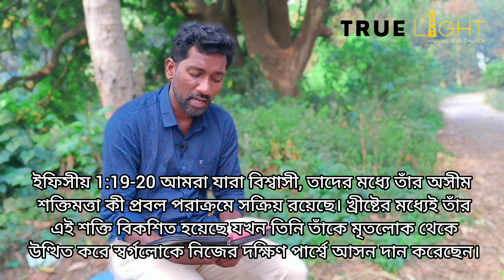18th MARCH 24#walk_with_god @শান্তি দেওয়ার ঈশ্বর#jishur bangla procher#christian message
সোমবার থেকে শুক্রবার
Time - 10:00 AM - 12:00 PM

🔲*️⃣  আপনি আমাদের প্রার্থনার দ্বারা উপকৃত হয়ে থাকলে আপনি আমাদের ministry কে supporte করতে পারেন।
GOOGLE  PAY :- 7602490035 (Jose Bernad)
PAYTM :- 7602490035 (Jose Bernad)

🔲*️⃣ BANK DETAILS  :-  🔲*️⃣
BANK NAME -   HDFC BANK
A/C NAME -   JOSE BERNAD

🔲*️⃣  STUDIO :- AGAPE STUDIO  🔲*️⃣
ADDRESS :- Rayan, purba para, purba Bardhaman, West Bengal 713101.

🔲*️⃣  Church  Address   :-  🔲*️⃣
TRUE LIGHT HARVESTERS CHURCH
Thalassemia Hospital, 3rd floor
Agriculture farm 1st Gate.
Kalna Road , Burdwan, West Bengal

1. YouTube :- bengali christian channel

2. Facebook :- True Light Harvester's Burdwan

3. Facebook page :-True LIGHT Harvester's. PS. JOSE :-

4. Facebook Group :-

8. Sharechat :- KOG Bengali Church

9. Instagram :- True Light Harvesters Church

10. Twitter :- True Light Harvesters Church

11. Telegram :- True Light Harvesters Church

12. বাইবেল সংক্রান্ত যদি আপনাদের কোনো প্রশ্ন থাকে আপনারা করতে পারেন। আমরা উত্তর দিয়ে আপনাদের সাহায্য করার চেষ্টা করবো :-

13. Registration and Subscription :-

Queries Solved
BengaliChristian messages
NewJesus message
Hindi mashi songs
Bangla sermons
Christmas program
jisur gann and prochar
sunday service message
Jisur prochar gann parthona
রবিবারের আরাধনা গান প্রার্থনা
Jisur bani/
যীশুর বানী  প্রার্থনা ও প্রচার
Bengali Christian Sermons
Words of God
Holy Bible
Bible teaching
 /বাইবেল শিক্ষা
Hindi worship songs and messages
Healing prayers
 /সুস্থতার প্রার্থনা
India. West Bengal. Kolkata
Bengali Church songs
Jesus Christ
Miracles of Jesus
Jisur gann .parthona o prochar
Sunday service worship
All new bangla christian song

About this channel:
এই চ্যানেলটির মাধ্যমে আমরা ঈশ্বরের পবিত্র বাক্য পৃথিবীর প্রতিটি বিশ্বাসী ভাই বোনের কাছে পৌঁছে দিয়ে থাকি।
Bengali Christian Channel# is one of the  no1 Christian channel in west Bengal and also in Bangladesh also all over India.
Our channels main focus is spreading the true message and words and songs so that west Bengal and Bangladesh people can know the truth of Jesus Christ.